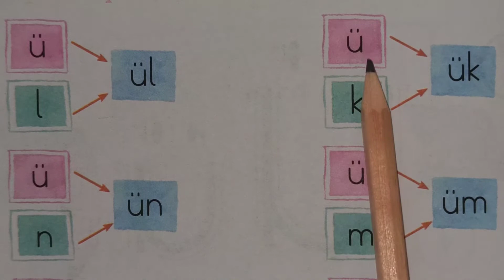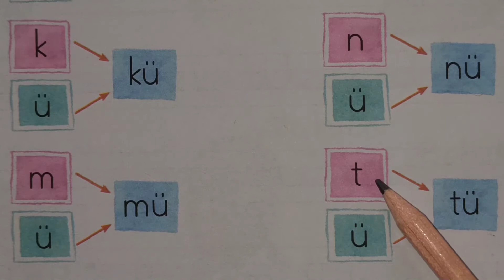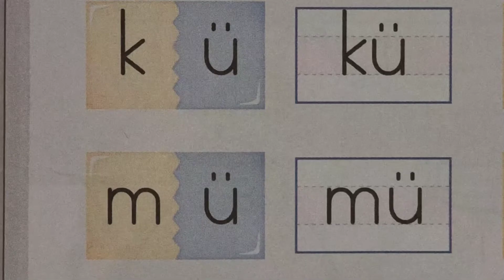Ü sesi ile heceler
Merhaba, Online İlkokul Youtube kanalımıza hoş geldiniz.

Youtube kanalımızda özelde ilkokul, genelde hayata dair tüm bilgileri içeren videoları bulabilirsiniz.

7'den 70'e bilgi öğrenmek ve öğretmek, bazen eğlenmek adına paylaşımlar için kanalımıza hepiniz davetlisiniz.

Öğrenmenin ve öğretmenin, gezip görmenin ve eğlenmenin yaşı, yeri ve zamanı yoktur anlayışıyla mümkün olduğunca sizlere yeni videolar sunacağız.

Kendinize iyi bakın. Sizi çok seviyoruz.